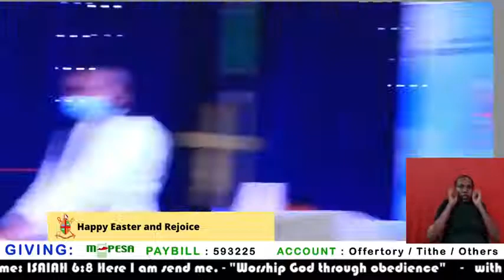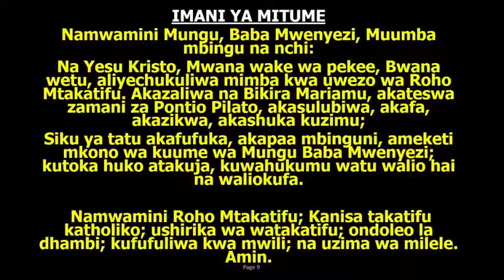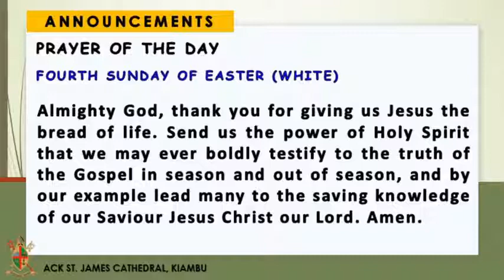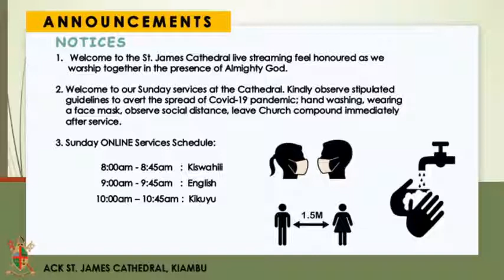SUNDAY SCHOOL SUNDAY KISWAHILI ONLINE SERVICE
SUNDAY 25TH APRIL 2021 KISWAHILI SERVICE.
FOURTH SUNDAY OF EASTER(White)
Sermon by Uncle Paul (Rev)
THE CATHEDRAL CHURCH
Where Everyone is enabled to experience Christ.
THEME FOR THE MONTH OF APRIL
“Worship with Songs and Thanksgiving”
(Psalms 100:2)
"MSINGI UKO IMARA, NATULENGE JUU”
   From Provost’s Desk
  “Each person comes into this world with a
specific destiny:he has something to
fulfill,some message has to be delivered,some
work has to be completed.You are not here
accidentally--you are here
meaningfully.There is a purpose behind
you.The whole world intends to do something
through you,so kindly be proud of who you
are because you are fearfully and
wonderfully made by God."
"The great thing in this world is not so
much where we stand,as in what
direction we are moving."
PRAYER OF THE DAY
Almighty God,thank you for giving us Jesus the bread of
life.Send us the power of Holy Spirit that we may ever
boldly testify to the truth of the Gospel in season and out
of season,and by our example lead many to the saving
knowledge of our Saviour Jesus Christ our Lord.
Amen
NOTICES
1. Welcome to the St. James Cathedral. Being a full member or a
visitor, feel honored as we worship together in the presence of
Almighty God.
2. Morning prayer & Devotion every Wednesday 6.30 am -
7.30am and last Saturday of the month the same time live on facebook.
3. Hymnal Hour every Friday from 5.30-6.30 pm.
4. Today is Church School Sunday.Kindly support the children
ministry
5. During this hard times of corona virus kindly adhere to the safety measures and government directives. Wash hands thoroughly and regularly or else use sanitizers, maintain social distancing.
6. Any giving to the church kindly direct it to church paybill account ACK ST JAMES CATHEDRAL
LIPA NA M-PESA
PAYBILL NO. /BUSINESS NO. 593225
ACCOUNT NO ;( WRITE THE NAME OF WHAT YOU WANT TO GIVE E.G TITHE, OFFERING, THANKSGIVING ETC)
ACK ST JAMES CATHEDRAL
BANK DETAILS
BANK: FAMILY BANK
KIAMBU BRANCH
SWIFT CODE: FABLKENA
BANK CODE: 70
A/C : 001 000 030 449
A/C NAME:  ACK ST JAMES CATHEDRAL DORCAS FUND